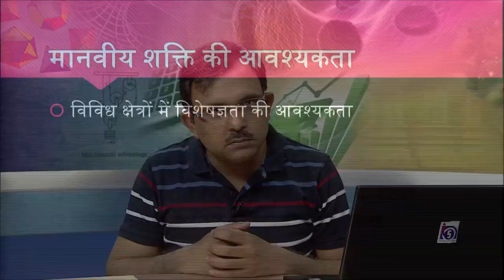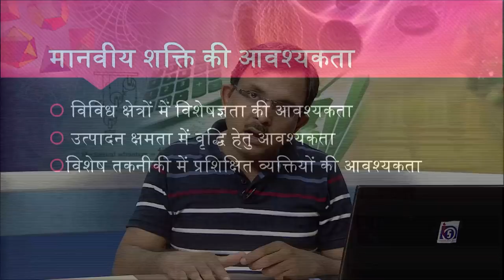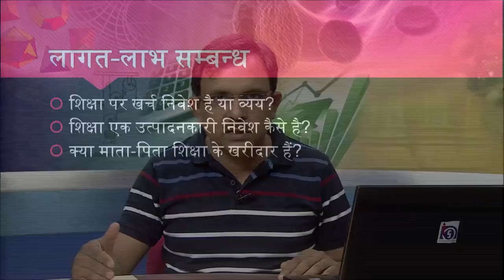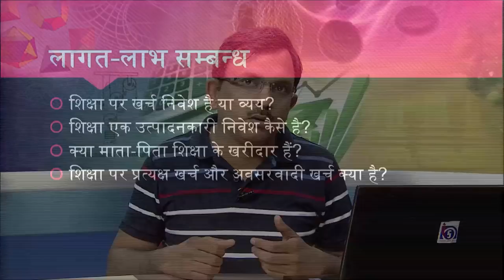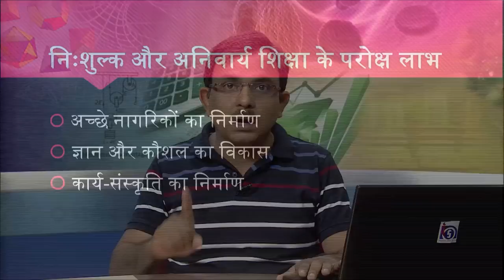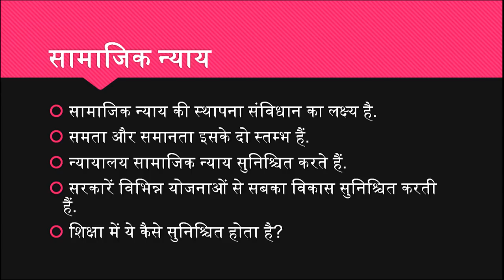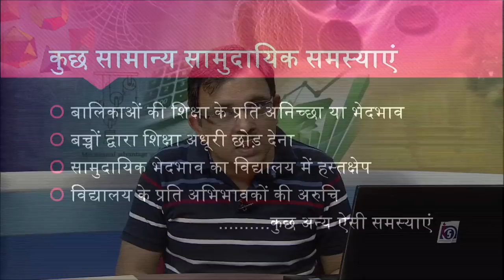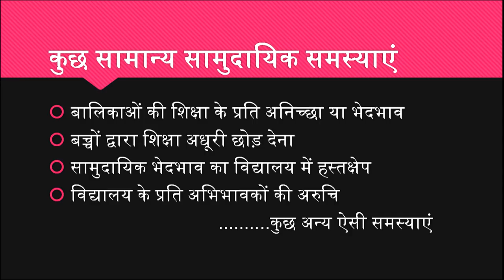Samudayik Bhagidari ka Sangathan evam Prabandhan